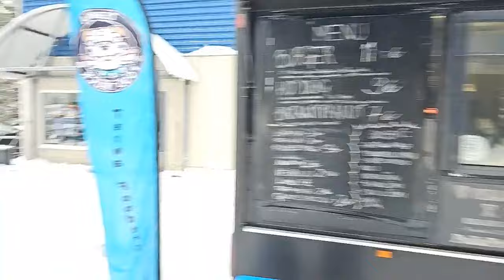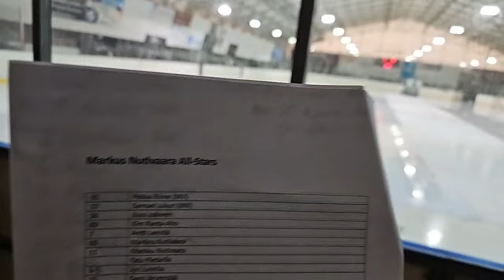Nutivaara All-stars vs Ahmat All-stars